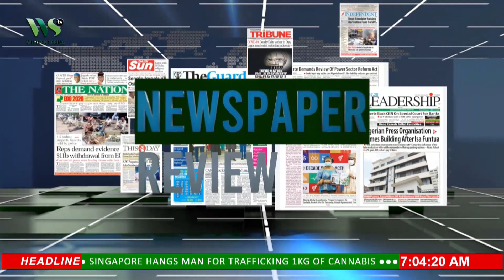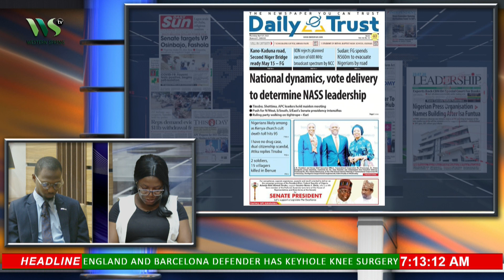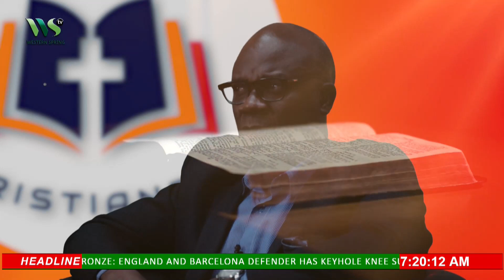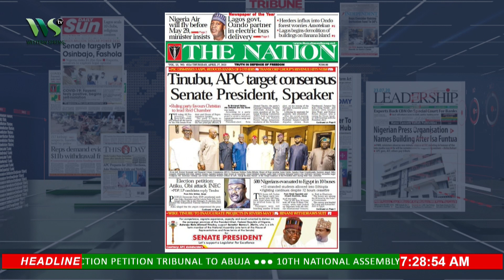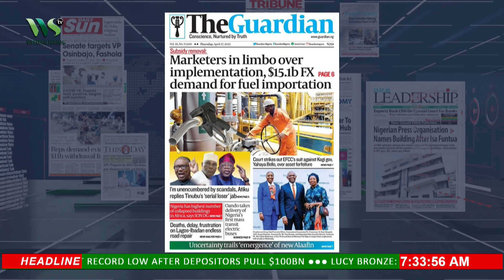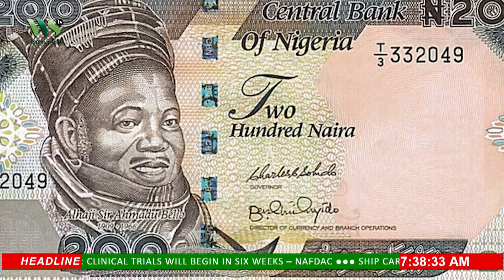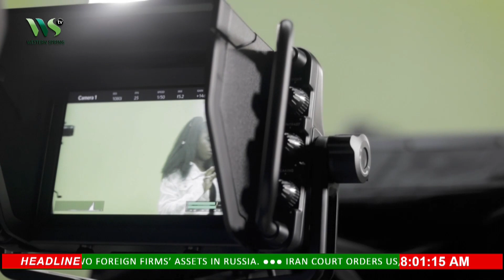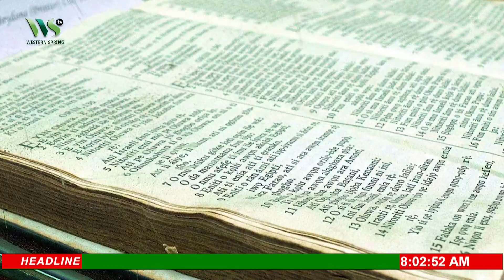Morning spring 27 April 2023 07 02 45 AM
Morning spring